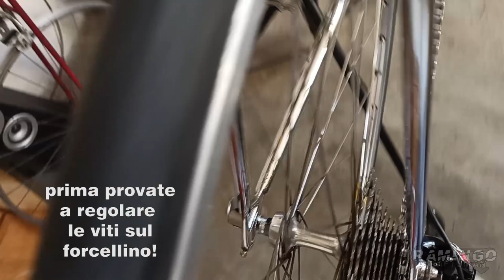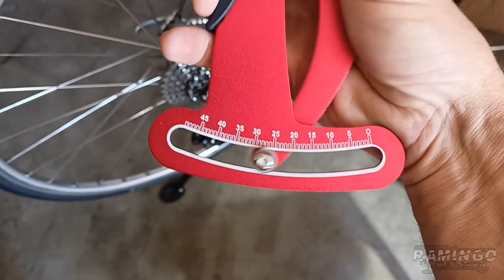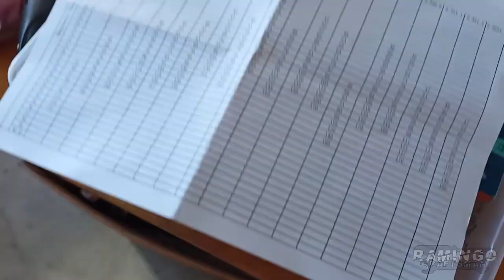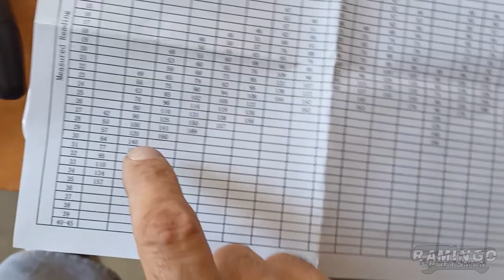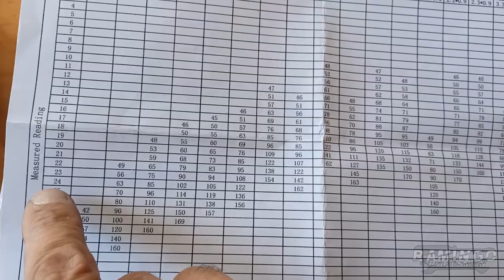Montiamo da zero una bici da corsa customizzata! - 6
In questa serie di 6 video potrete seguire l'intero sviluppo del progetto di creazione di una bici da strada customizzata di grande qualità ed effetto.
Condividerò con voi le scelte che mi hanno condotto dal nudo telaio al risultato finale, insieme alle difficoltà incontrate e alle soluzioni adottate.
Inoltre cercherò, qui e in altri futuri progetti, di trasmettere le conoscenze acquisite negli anni con l'esperienza, e di essere di ispirazione nel caso voleste avventurarvi in un progetto simile. Suggerimenti e critiche costruttive sono naturalmente benvenute, non essendo io un professionista del settore ma unicamente un grande appassionato!